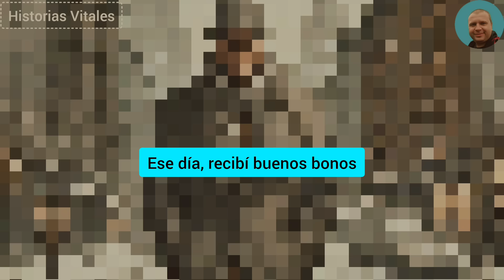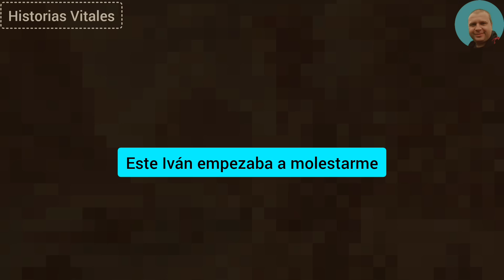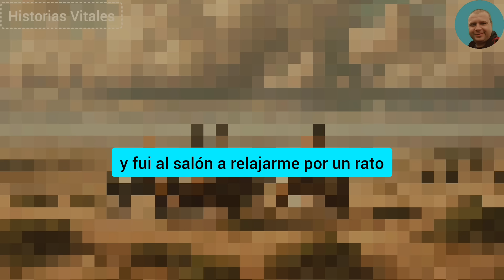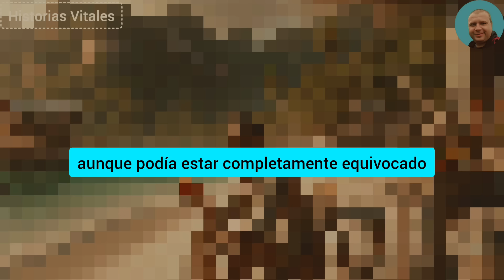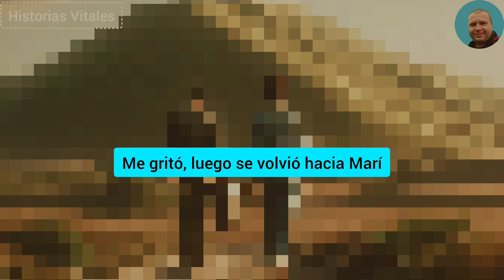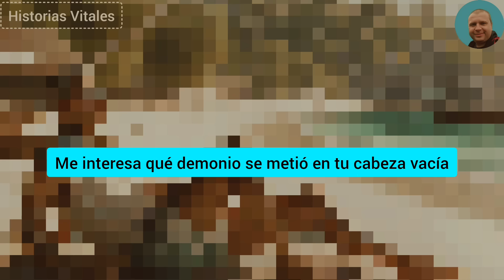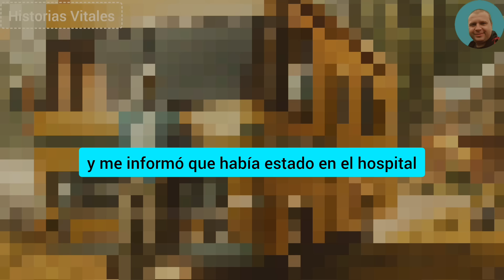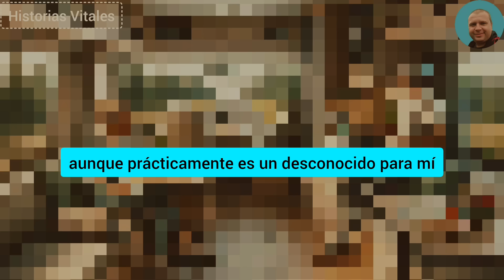Irrumpí en la casa del amante de mi esposa infiel y sin demora empecé a pegarle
Irrumpí en la casa del amante de mi esposa infiel y sin demora empecé a pegarle. Mi mujer empezó a subirse la blusa a toda prisa y me suplicó que parara.
Y cuando empecé a tomar represalias violentas, la inesperada verdad me sorprendió y esto es lo que hice.

HISTORIAL COMPLETO